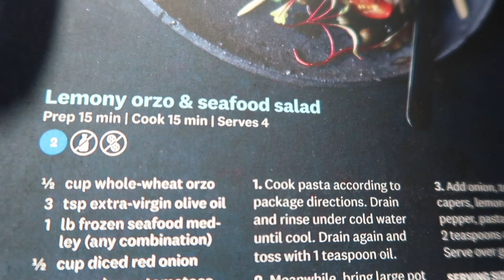WEEKLY WW WEIGH IN | DID I LOSE AFTER ONLY 4 DAYS?? | WEIGHT WATCHERS!!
HAPPY FRIDAY!! This week I weighed in on Wednesday as I'll be out of town on Friday. This means I only weighed in 4 days prior- so. did I lose? Watch to find out! Enjoy!!! XO

Code- jennswwjourney

Code- jennswwjourney

HAPPY MAIL!!!